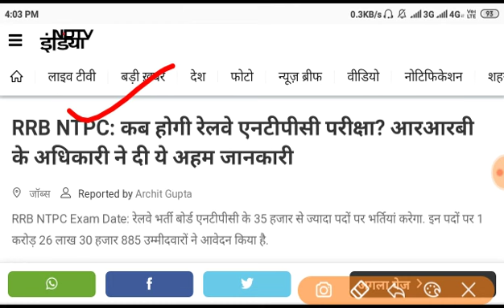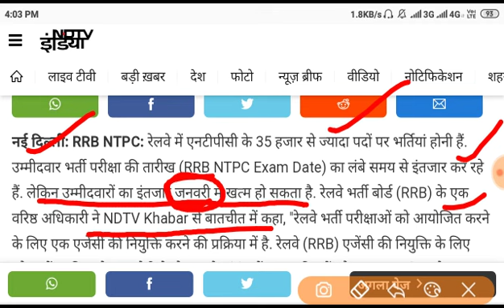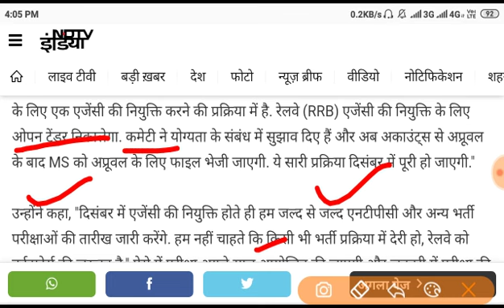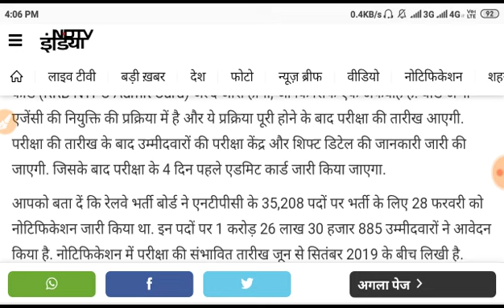Railway Group D Exam NTPC Exam Lastest News Railway NTPC Exam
Railway Group D Exam NTPC Exam Lastest News Railway NTPC Exam#Ntpcexamdates#groupd